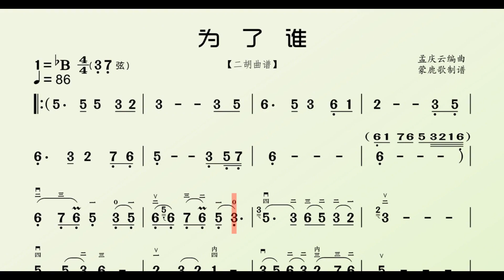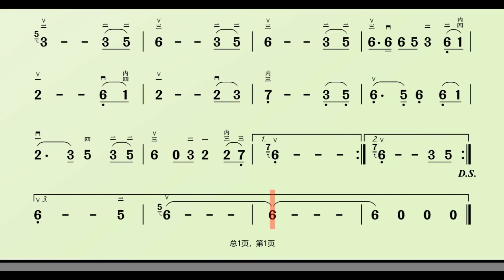為了誰 - 簡譜 - 伴奏